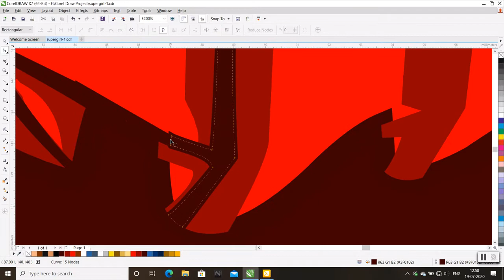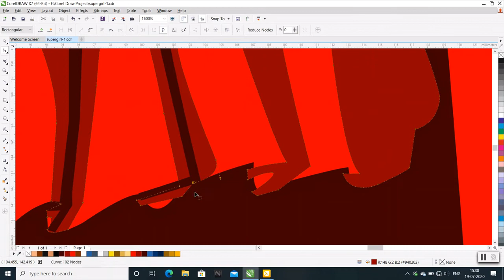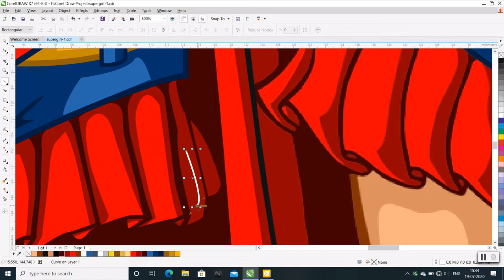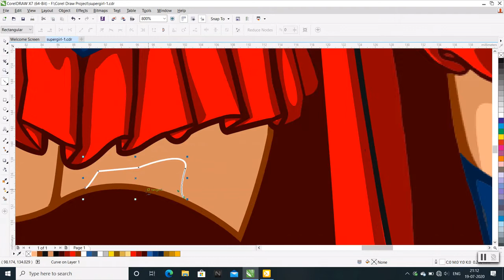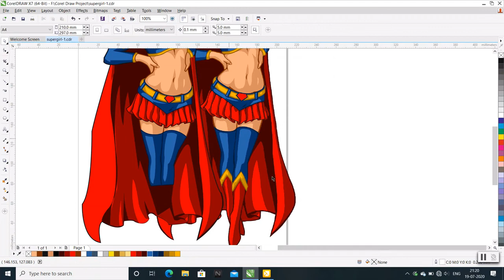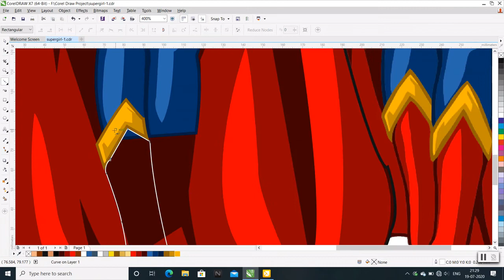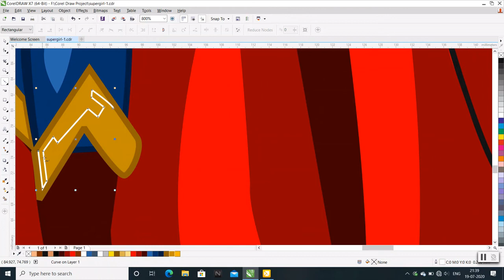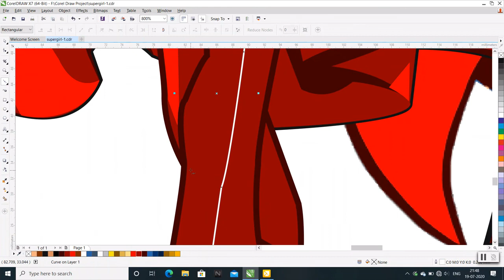Supergirl drawing in coreldraw (part 5 of 5)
You will learn to create, compose, produce, manipulate the photo, image, object in various form such as gifs, jpeg, png, swf and many more formats just by using tools. Will able to produce digitally by copy, paste, cut, different brush, preset, border, and color range.